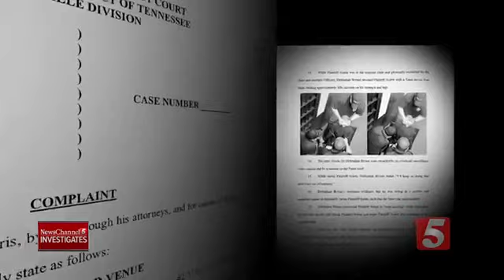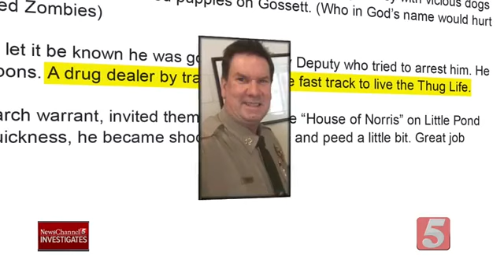Torturado con electricidad en una cárcel estadounidense (SUB ESP)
ACTIVAR SUBTÍTULOS.Lo arrestaron por venta de drogas y tenencia ilegal de armas en noviembre de 2016. Pasó varios días en la prisión del condado de Cheatham, en Tennessee, hasta que sufrió una crisis nerviosa.
Cuando Jordan Norris empezó a golpearse la cabeza contra la pared y a amenazar a los presos con los que compartía la celda, los agentes lo sacaron y lo sentaron en la silla de restricción, que sirve para atar y contener a los internos que se vuelven una amenaza contra otros y contra sí mismos. Hasta ahí, el trabajo de los tres oficiales era irreprochable. El abuso comenzó una vez que Norris ya estuvo atado. En lugar de dejarlo allí, o de calmarlo usando algún método ortodoxo, comenzarlo a aplicarle una y otra vez descargas eléctricas con una pistola táser hasta quedarse sin baterías.
Todo quedó registrado por las cámaras de la prisión. “Voy a seguir hasta que me quede sin baterías”, se escucha decir a uno de los agentes. El recluso fue luego trasladado a un hospital. Tenía más de 40 quemaduras en distintas partes del cuerpo.